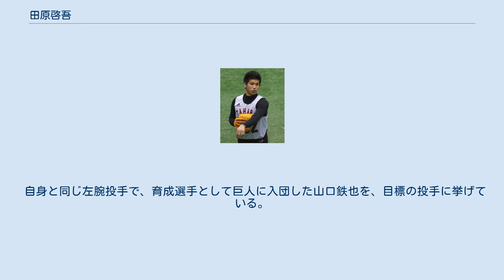田原啓吾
田原 啓吾（たはら けいご、1994年6月12日 - ）は、神奈川県横浜市瀬谷区出身の元プロ野球選手（投手）。
 小学2年から野球を始める。
瀬谷中時代は、横浜瀬谷ボーイズに所属しエースとしてチームを引っ張った。
 幼少期からの憧れであった横浜高に進学すると、1年時の秋からベンチ入りする。
2年時の春には、チームが第83回選抜高等学校野球大会に出場するが、自身は疲労から来る左手の神経マヒにより登録を外れた。
2年時の夏は、投手だけでなく一塁手や外野手もこなす控えとして復帰し、1学年先輩の近藤健介や乙坂智ら共に第93回全国高等学校野球選手権大会に出場。
3回戦の智辯学園高戦で9回表に5番手として登板し、打者1人を抑えた。
 3年時の春は、第84回選抜高等学校野球大会に出場。
ベスト8で関東第一高に2-4で敗れたが、3試合全てに3番・右翼手として出場した。
3年時の夏は、神奈川県予選ベスト8で松井裕樹擁する桐光学園高に3-4で敗退したが、自身は背番号9ながら投手として5試合全てに登板した。
 2012年9月末に、読売ジャイアンツ（巨人）の入団テストを受験した。
このテストに合格したことから、2012年のプロ野球育成ドラフト会議で、巨人から1巡目で指名。
育成選手として契約した。
 2013年には、イースタン・リーグ公式戦1試合に登板したが、3回5失点という内容で敗戦投手になった。
 2014年には、イースタン・リーグ公式戦2試合に登板。
通算1イニングを投げただけで、シーズンを終えた。
 2015年には、イースタン・リーグ公式戦5試合に登板。
1勝1敗、防御率4.30を記録した。
 2016年には、イースタン・リーグ公式戦15試合に登板。
5勝1敗、防御率1.82という好成績を残した。
しかし、支配下選手登録に至らないまま、10月2日に球団から戦力外通告を受けた。
 NPB他球団での現役続行を希望していることから、2016年11月12日には、阪神甲子園球場で開催の12球団合同トライアウトに参加。
シートバッティングの対戦で、打者3人を相手に、1奪三振1被安打という結果を残した。
 140km/h前後のストレートと100km/hにも満たないスローカーブが武器。
 強肩であり高校時代は外野手としてスタメン起用されるなど、強打の打撃も魅力である。
 自身と同じ左腕投手で、育成選手として巨人に入団した山口鉄也を、目標の投手に挙げている。